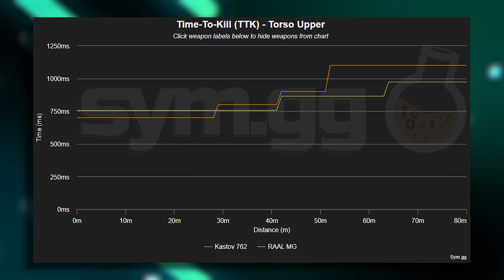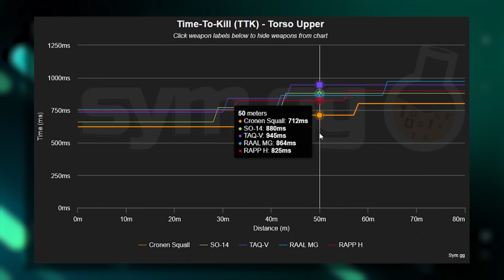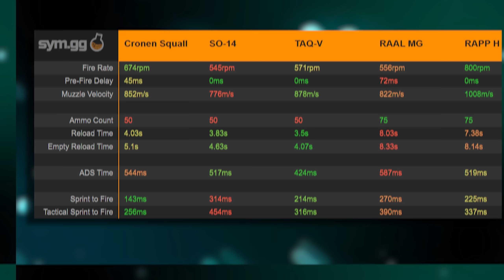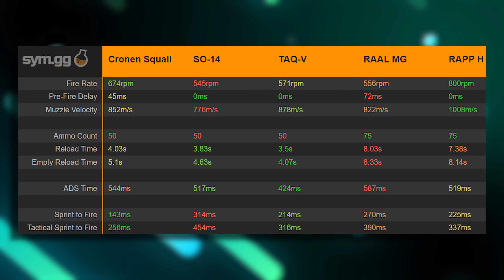META longue portée : le TOP 5 des meilleures classes de Warzone (saison 4 rechargée)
Suite à la vidéo META smg d’hier, aujourd’hui il est temps d’attaquer la META longue distance et je crois pas dire de bêtise en disant que c’est la première fois de l’histoire de Warzone qu’on a une META sans aucun fusil d’assaut. Si on s’en tient à proposer un top 5 des meilleures classes les plus efficaces en longue portée, on va retrouver 3 fusils de combat (TAQ-V, Cronen Squall et SO-14) et 2 LMG (RAAL MG et Rapp H), mais pas d’AR. Du coup dans cette vidéo on va voir pourquoi on a cette physionomie particulière sur la meta en saison 4 rechargée et on donnera aussi les meilleures classes à l’heure actuelle.